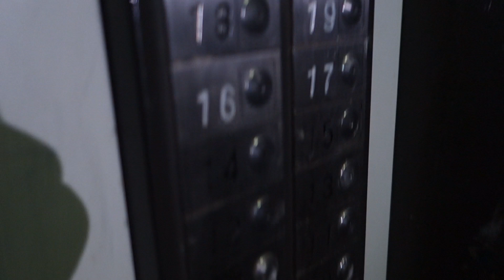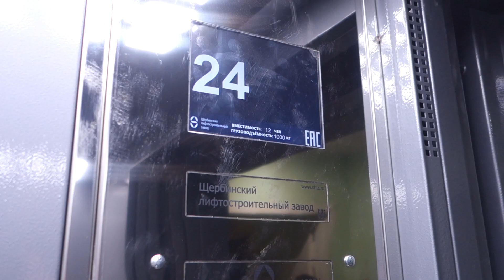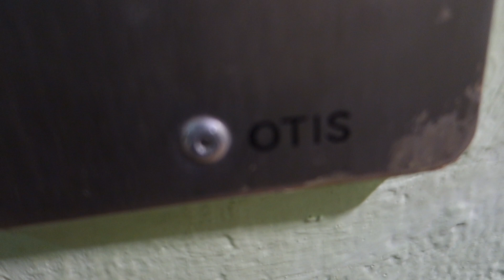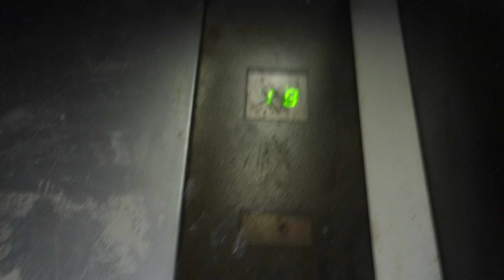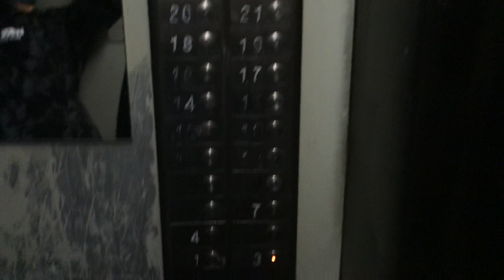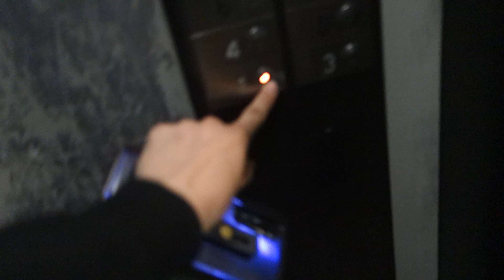(Замена) 3/4 Лифтов OTIS Europa 2000 1995 г. @ Каширское ш., 122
Снято 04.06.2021 (Sony RX100 M2; w/ GCR8523)

Консьерж: есть